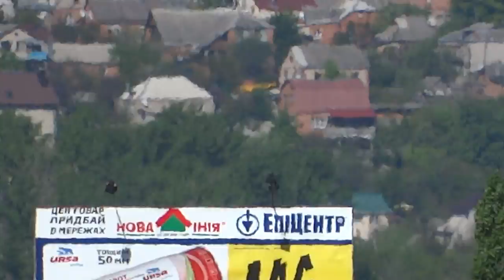Харьков, улица Дружбы Народов 6 мая 2014